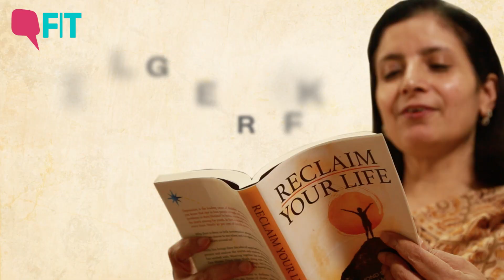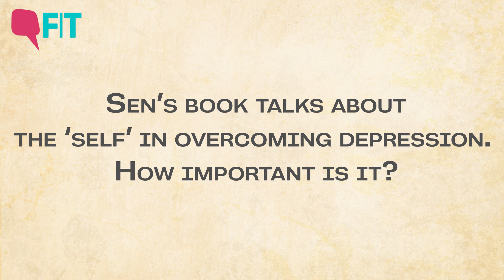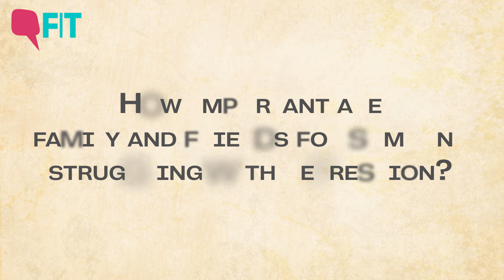3 Things Not to Say to Someone Who’s Depressed: Expert in New Book | Quint Fit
Psychologist SheljaSen, in her latest book ‘Reclaim Your Life’, talks about fighting stigma round MentalHealth.